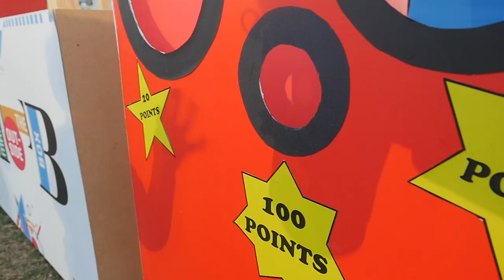GCS Students Take Part In MOTB 2019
On January 31st 2019 GCS students performed at the Market Outside The Box (MOTB) event in Burj Park. We danced, sang, played instruments, spread positivity through mindfulness session, and also raised awareness about the importance of recycling for the ecology. Thank you GTV Film Production for creating this video.